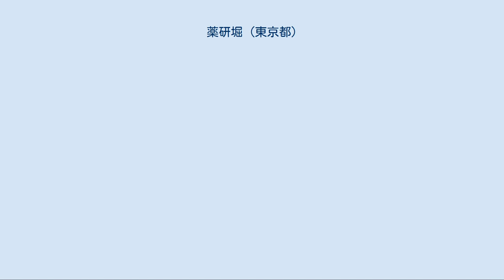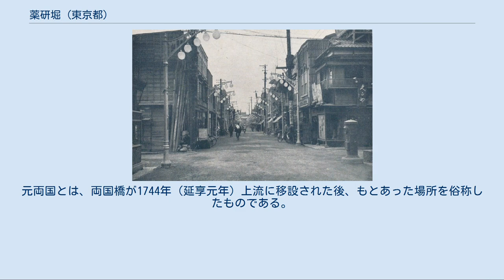薬研堀 (東京都)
「両ごく回向院元柳橋」（『名所江戸百景』） 手前が隅田川、奥の橋が元柳橋で、これをくぐるのが薬研堀である。
 薬研堀（やげんぼり）とは現在の東京都中央区東日本橋にかつて存在した運河であり、堀周辺の通称地名でもあった。
 現在の地名では全流路が東日本橋内にある。
隅田川より二丁目10番地の中央区立日本橋中学校内を南西に直進し、9番地で北西に折れ、一丁目に至った。
過去の地名では、薬研堀町、米沢町などを通った。
 堀底の形状がV字型であり、薬研の窪みに似ていることに由来する一般的な名称である。
現在でも広島市などに同名の地名が残る。
 薬研堀町。
老舗の店が並び下町の中心地だった。
関東大震災後も昔ながらの町並みに復興された 正保年間に矢ノ倉と称する米蔵が置かれ、薬研堀は矢ノ倉に至るL字型の入堀として開削された。
1698年（元禄11年）、米蔵が火災を契機に築地に移転すると、1771年（明和8年）、薬研堀は大半が埋め立てられ、10m程の直線部が残されるのみとなった。
埋め立てた部分には町屋が起立し、薬研堀埋立地と称された。
医者が集住したため医者町と通称されたという。
七味唐辛子の発祥地としても有名である。
 1872年（明治5年）、薬研堀埋立地と周辺の武家地を合わせて薬研堀町が起立する。
1903年（明治36年）には市区改正による公園整備のため薬研堀は完全に埋め立てられ（実際は小学校が整備された）、堀としては消滅したが、地名としては残った。
1947年（昭和22年）より中央区日本橋薬研堀町となるが、1971年（昭和46年）、住居表示により周辺の町を合わせて東日本橋とされ、地名としても消滅した。
 現在堀の面影は全くなく、薬研堀不動院や商店会などに名を残すのみである。
 中程に架かっていた橋。
袂に物乞いの尼が居座っていたことによる。
明和の埋立の際に消滅した。
 河口に架かっていた橋。
もと柳橋と呼ばれていたが、その後神田川にも同名の橋が架かったため「元」を冠したとされる。
葛飾北斎、歌川広重、小林清親など様々な画家により題材とされている。
それらの作品中、北詰に柳の大木が描かれており、これが「柳」の由来と考えられる。
 ^ 元祖とされる「やげん堀」は現在は浅草新仲見世で営業を続けている。
 ^ 木村荘八は『柳橋考』においてこれを俗説であるとし、「元」は元両国の「元」であると主張している。
元両国とは、両国橋が1744年（延享元年）上流に移設された後、もとあった場所を俗称したものである。